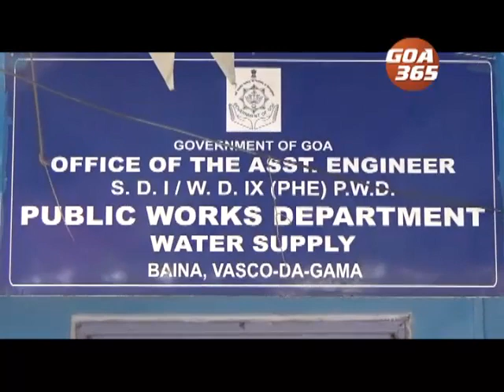PWD decides to disconnect water boost pumps in port town